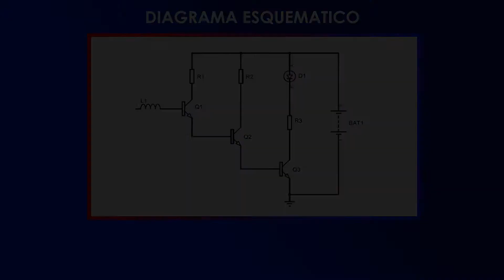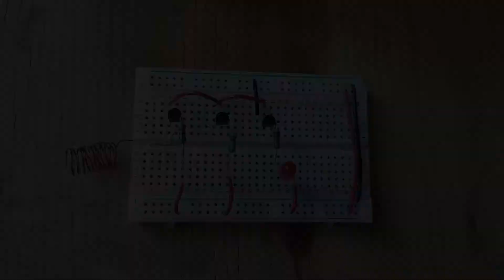¿Cómo hacer un detector de voltaje? | Circuito detector de voltaje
Con este circuito a base de transistores NPN, podrán realizar un detector de voltaje sin contacto, el cuál envía una corriente detectada por la antena de alambre magneto y amplificada por los tres transistores.

MATERIALES
3 Transistores NPN 2N3904 | Q1, Q2, Q3
1 Resistor de 1MΩ | R1
1 Resistor de 100kΩ | R2
1 Resistor de 330Ω | R3
1 LED | D1
1 Inductor (10 Vueltas - Alambre Magneto #26) | L1
1 Batería (9V) | BAT1

Capítulos
0:00 Introducción
0:19 Diagrama esquemático y Materiales
0:30 Elaboración
1:32 Funcionamiento
1:57 Despedida